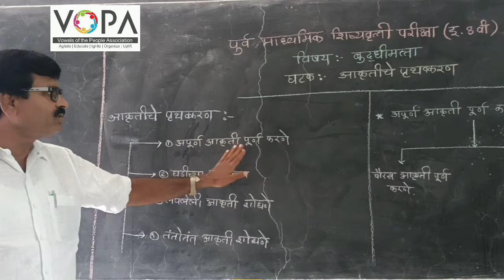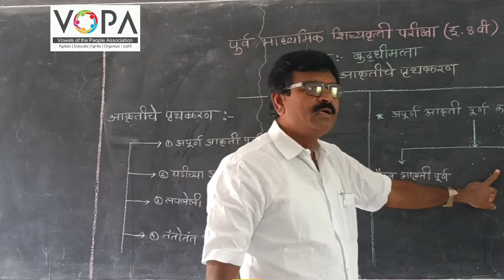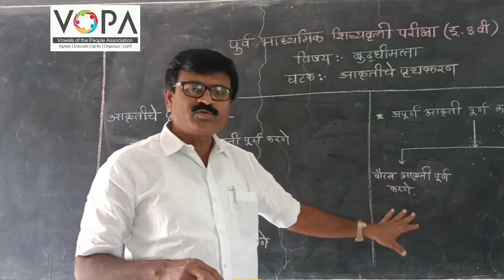८वी | शिष्यवृत्ती | बुद्धिमत्ता | आकृतीचे पृथक्करण | Intro | V-School